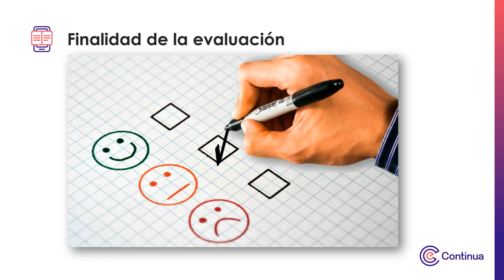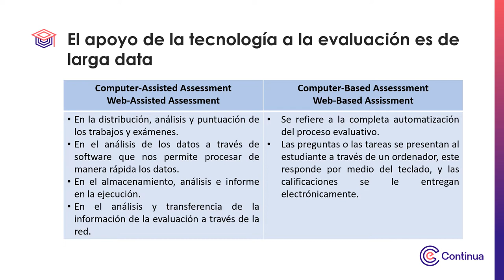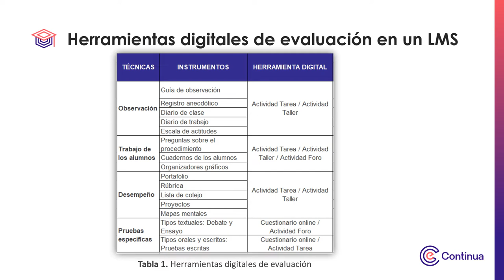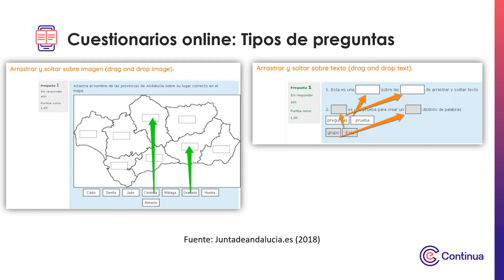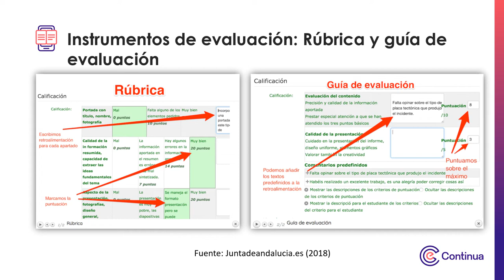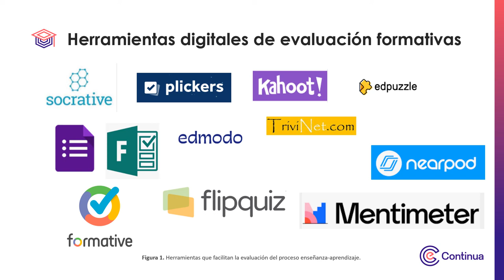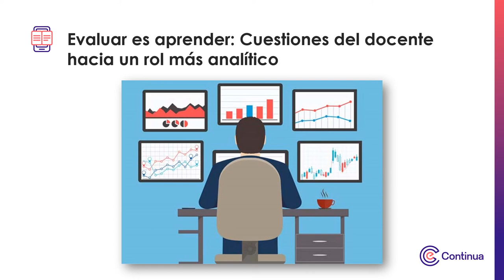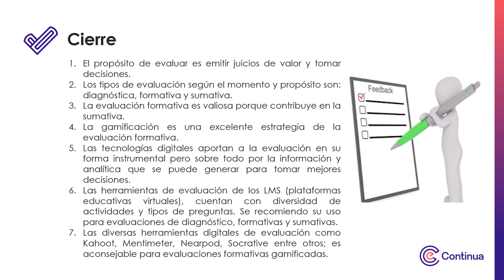Multimedia - Semana 2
Digitalización de actividades y evaluación